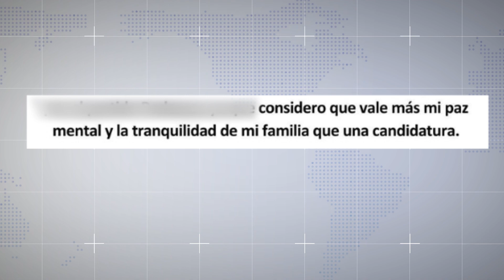Candidato denunciado por acoso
A través de las redes sociales circulo varias capturas de pantalla de mensajes donde involucran al candidato por el distrito central del partido político PODEMOS, Dieterich Josep Sarg Ovalle, por acoso sexual a través de una aplicación de mensajería.